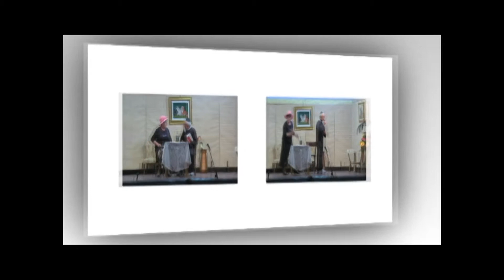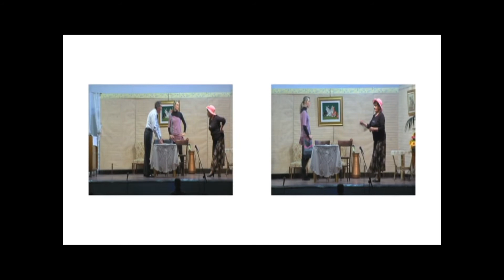ricordando la nostra pina